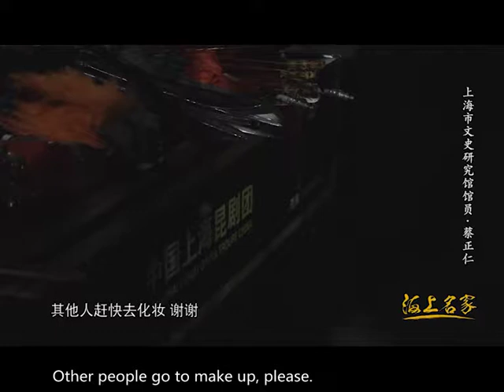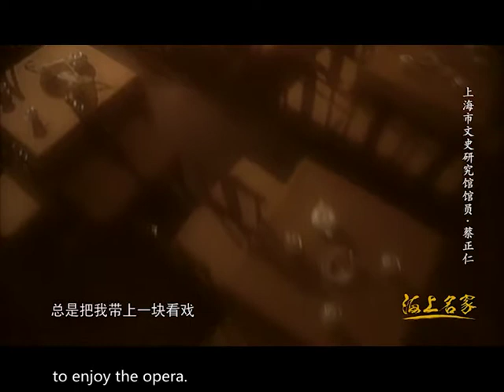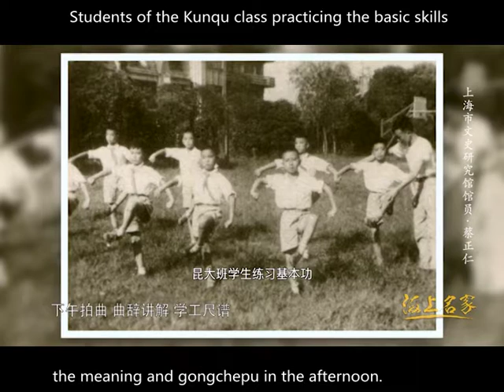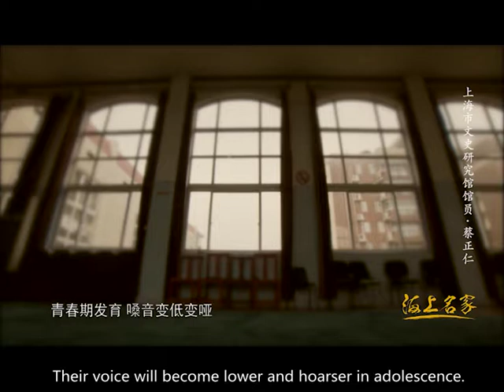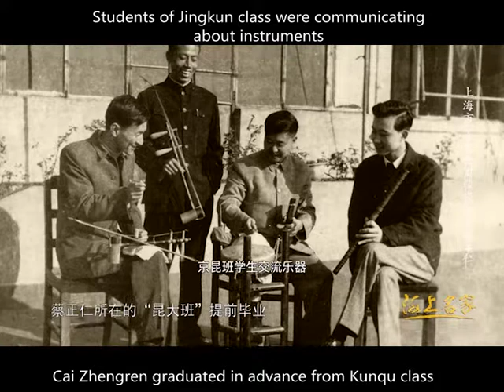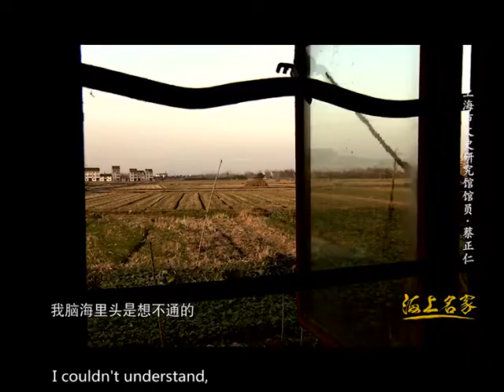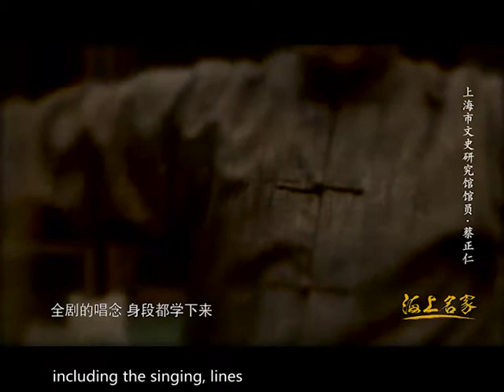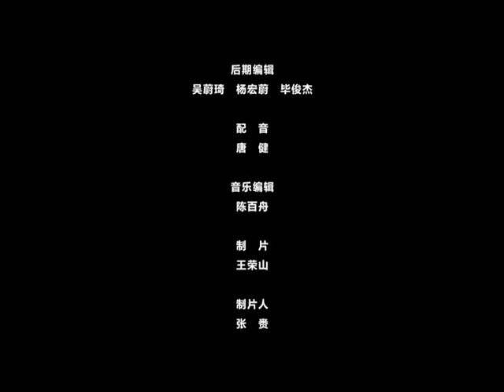Chinese Opera Mater Cai Zhengren 昆曲名家蔡振仁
Cai Zhengren was head of the Shanghai Kunqu Opera Troupe.